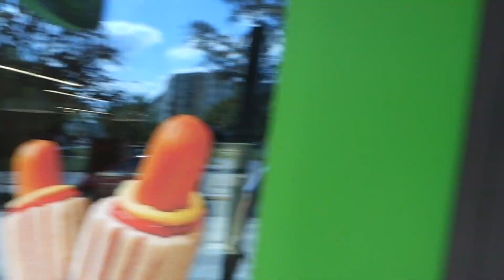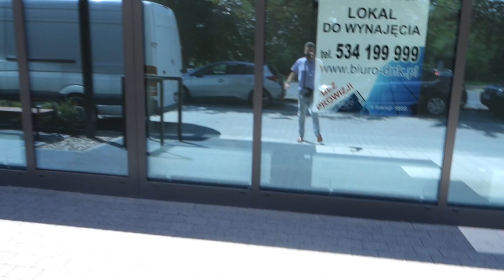Lokal użytkowy 66,76 m2 (parter, duża witryna) Warszawa Praga Południe - Grochów ul. Mińska 69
Filmik przedstawia wnętrze i otoczenie lokalu użytkowego położonego przy ulicy Mińskiej w Warszawie, w otoczeniu dużej ilości nowych bloków. W budynku już funkcjonują Żabka i In Post. Szczegóły wkrótce na Telefon kontaktowy: Paweł Dąbrowski 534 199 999.